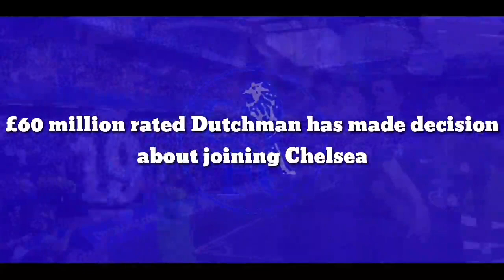FINNALY SIGNING: £60 million rated Dutchman has made decision about joining Chelsea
£60 million rated Dutchman has made decision about joining Chelsea

Chelsea transfer target Frenkie de Jong has reportedly decided to remain with current employers Barcelona.

After seeing his Chelsea side fall further away from winning that Premier League title after an inconsistent season, Tuchel may now push to get some deals done, and the latest name to be linked with a move is De Jong.

De Jong has featured in 24 games for Barca this season, but has failed to live up to his much-hyped potential, and According to El Nacional, Chelsea are chasing the Dutchman, and are ready to make a move at the end of the season.

Youth graduates Pedri and Gavi have impressed this season with another youngster, Nico, also rated highly by the club, so the Dutchman’s minutes on the pitch has not been what he had hoped for.

But despite all the rumours that Chelsea are keen on De Jong, According to SPORT, he is not set to entertain any offers in the summer and will instead focus on succeeded with the Catalan giants.

It was previously reported that they would be open to selling as an effort to recoup funds, but he has no desire to depart the Spanish giants.

We are very shocked to see that Chelsea are linked with a midfielder, as all of their issues seem to be at the back and up top, in front of goal. De Jong is a very special player that has become a key part of the Barca squad.

Yes he has not impressed like many had hoped for, but at the end of the day, neither has many of those Barcelona players. So if the reports are true and Chelsea have made a bid to sign De Jong, he would be a very good signing.

However, Chelsea fans wont be too disappointed to hear that we do not believe this is a deal that will happen. And to be honest with you, he will not change his mind about leaving in the summer.